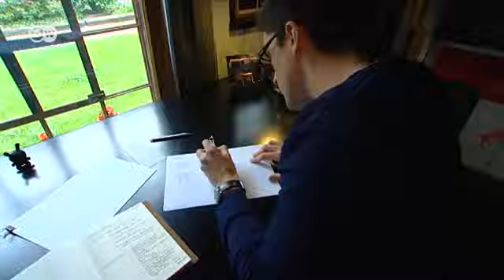Vivir en un hangar | Euromaxx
Vivir en un antiguo hangar para aviones de techado de chapa, puede tener su encanto. Lo demuestra la casa del escocés Glenn Garriock, en Uetze, Baja Sajonia. Gracias a la instalación de un piso adicional y la construcción de una fachada de ladrillo, este hangar se convirtió en una moderna vivienda de dos pisos, luminosa y confortable. (mp/el)